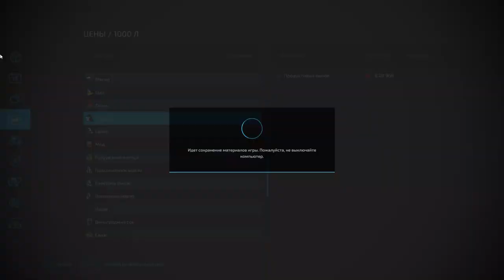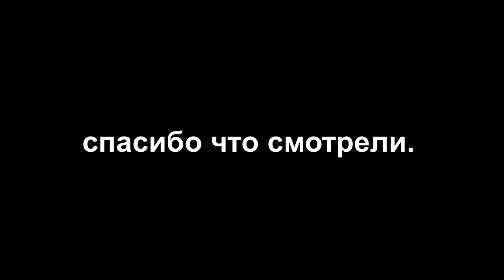farming simulator 22 прохождение на сложности с нуля # 16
всем привет. прохождение на сложность с нуля игры ферминг симулятор 22 (farming simulator 22). играю ферминг симулятор 22 (farming simulator 22).прохожу игру ферминг симулятор на сложности с нуля .